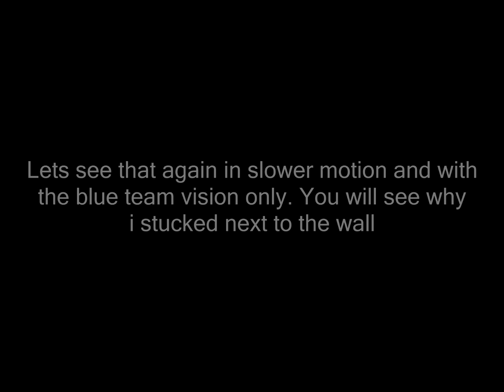The Robocop Of League Of Legends (Blitzcrank Montage)